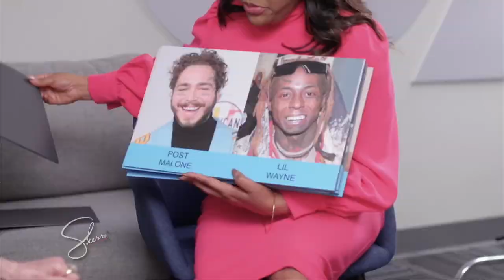Sherri Finally Meets Everyone’s Nanny Lorene Harmon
She’s EVERYONE’s nanny - and Sherri’s biggest fan 💙- so Sherri HAD to sit down to spill the tea with Lorene Harmon when she was in Atlanta!